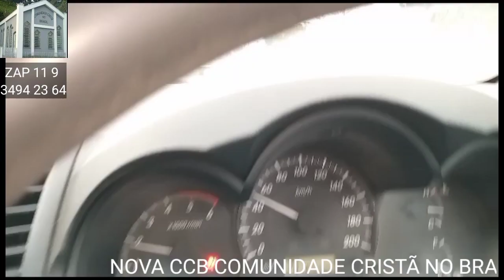NOVA CCB NA ÁFRICA OLHA A ALEGRIA